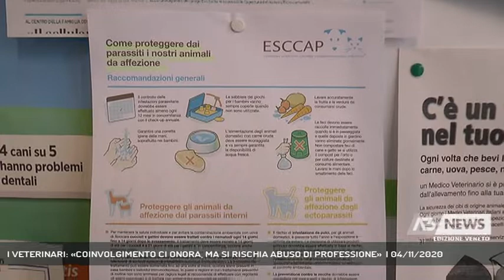I VETERINARI: «COINVOLGIMENTO CI ONORA, MA SI RISCHIA ABUSO DI PROFESSIONE» | 04/11/2020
A3 NEWS Veneto 04/11/2020 - TREVISO - L'ordine dei Medici Veterinari del Veneto accoglie con favore il coinvolgimento della categoria, ma pone il problema dell'abuso di professione. Scoglio che rischia di essere insormontabile secondo il presidente provinciale di Treviso Alberto Ansoldi.  || L'ordine dei Medici Veterinari del Veneto accoglie con favore il coinvolgimento della categoria, ma pone il problema dell'abuso di professione. Scoglio che rischia di essere insormontabile secondo il presidente provinciale di Treviso Alberto Ansoldi. La categoria è a disposizione oggi, come già in primavera, nel colmo della pandemia, quando concesse i ventilatori, spiega. Ma il rischio della contestazione dell'abuso di professione è troppo elevato. «Si dovesse verificare un imprevisto, se nel corso del tampone si verificasse una lesione, piccola o grande che sia, con quali strumenti il professionista potrebbe risponderne?», si domanda il presidente dell'Ordine trevigiano. La questione sarà ora sviscerata nel corso del confronto che ci dovrà essere tra la Regione, l'Ordine e i sindacati. - Intervistati ALBERTO ANSOLDI (Pres. Ordine Veterinari Treviso) (Servizio di Lina Paronetto) - Segui Antenna Tre anche sul digitale terrestre! Visita il sito